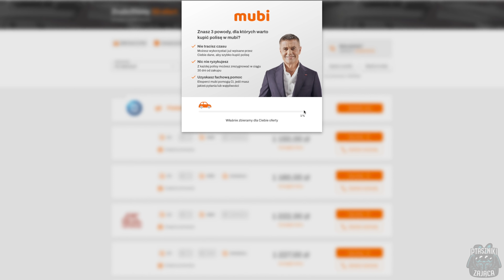Większe terraria DLA KAŻDEGO 😈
Sprawdź kalkulację dla swojego samochodu i odbierz bonus 150zł!

Po wykonanej kalkulacji wpisz w komentarzu jaki samochód kalkulowałeś/aś oraz jaka była najniższa cena Twojej polisy - dzięki temu weźmiesz udział w losowaniu pięknej samiczki prawdziwej Tarantuli!
Zwycięzca zostanie ogłoszony na filmie w sobotę 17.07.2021

Hejka!
W dzisiejszym odcinku przeprowadzamy pająki, które wyrosły ze starych pojemników!

Jeśli film się spodoba, chętnie przyjmę subka i łapkę w górę 👍

Zostaw follow na Instagramie @ptaszniki.zajaca i bądź na bieżąco z moimi zwierzętami🕷🐍🦖